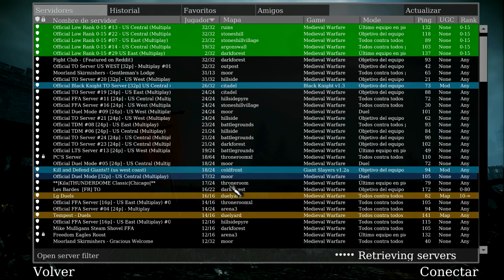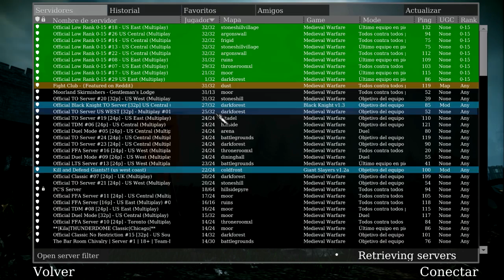Chivalry: 500 Kills Hoy #1 por Kernel404 (Live Gameplay/Comentado)